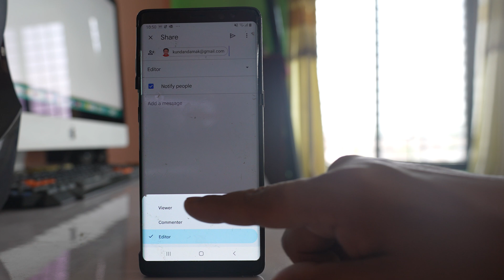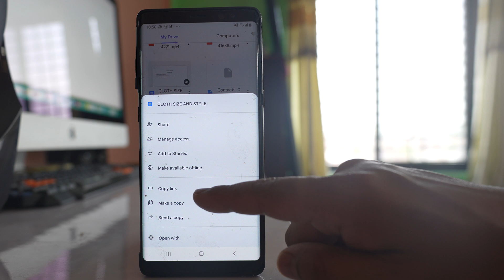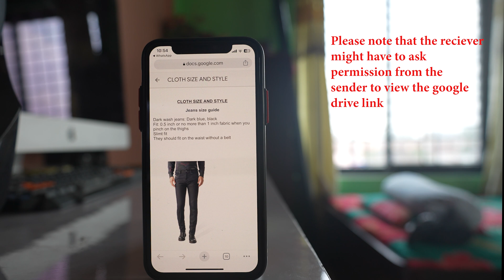How to create and share Google drive link using your Android Phone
In this video today we will see how to create and share a Google Drive link with other person. For that one let me go ahead and open Google Drive application. Now I have different folders and different documents here. Now suppose if I want to create and share the link of this document then I have two options. I will tap on these three dotted icons and then I will select this share option. Now here what I need to do is I need to enter the email address of the person with whom I want to share this document and if you see there are three option here. You can allow the other person to either edit the file or just to comment on the file and to view the file only. So if you allow to view the file only they won't be able to comment and edit. So you can allow the other person any of these three options and after that you have to tap on this send arrow. Now once you send the link of this particular file that is present in the Google Drive will be shared with the other contact. Now the other option will be again tap on this three dotted icons. Select this option copy link. Now in this case you can share this link with other applications such as WhatsApp, Messenger Etc. Now suppose let me share this link with WhatsApp application. So for that one I have to open the WhatsApp application. Then I will select the contact with whom I want to share the link. Let me tap and hold and then paste and then send. So what I have done is I have sent this link to this person by using Whatsapp application. Now once the other person gets the link in WhatsApp application then he can open the link and then open the document that was sent using Whatsapp application.